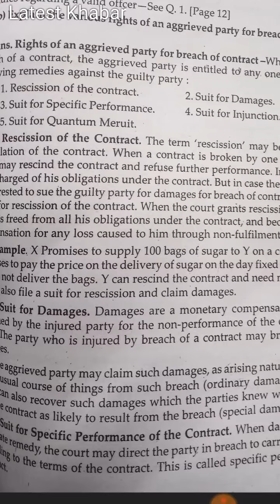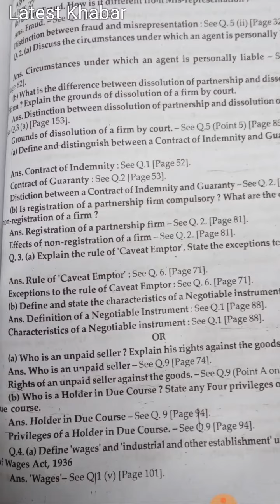b.com business and law paper of du sol for 1st year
Helo Guys Thanks 4 Watching My Videos :-

Dosto Latest Khabar , Exam Paper and cricket

Makka Masjid Blast Pr Badii Bahas

IPL  2018 में विस्फोट करने को तैयार हं  मनीष पाण्डेय एंड रोबिन उत्थपा

CBSE STUDENT REACTION ON PAPER LEAK

Rajya sabha funny incident

yuvraj singh play 2019 worldcup

Dhoni And Karthik Who Is Best Captain

Sehwag prediction on 2019 worldcup

Ms Dhoni Change His Look

Virat Interview Before IPL

DU  SOL DATESHEET 2018

DU SOL B.A IMPORTANT QUESTN

DU SOL POL. SCIENCE PAPER

lion attack on men

rohit sardana angry on live debate

math paper 12clas 2018